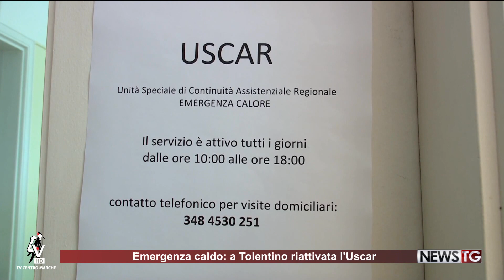Emergenza caldo, a Tolentino riattivate le Uscar nate durante il covid